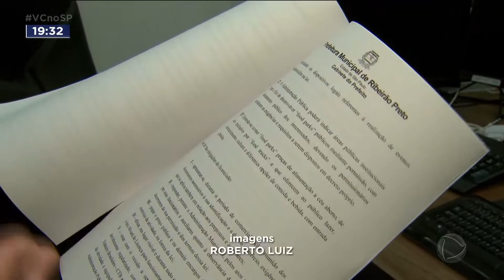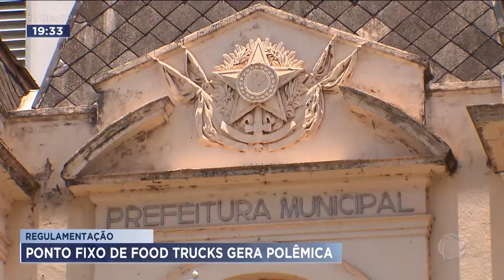Regulamentação: ponto fixo de food trucks gera polêmica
Deve ser votado em agosto, pela Câmara Municipal de Ribeirão Preto, o projeto que regulamenta o trabalho dos food trucks. Há vários carrinhos espalhados pela cidade e muito comerciante de olho no que está sendo discutido.